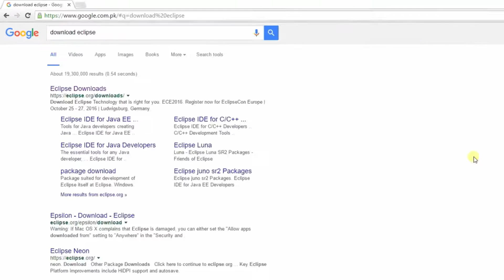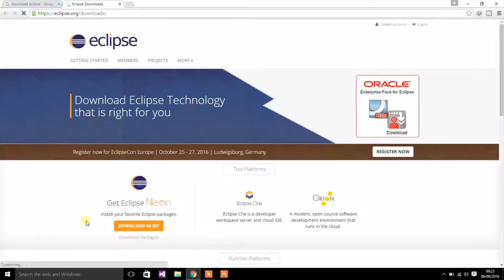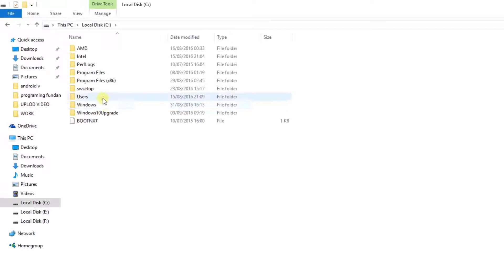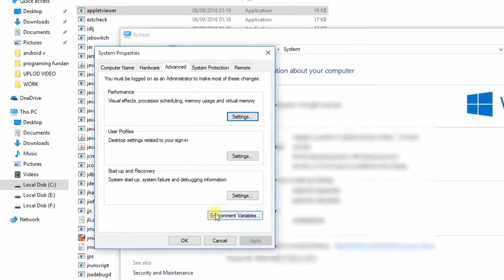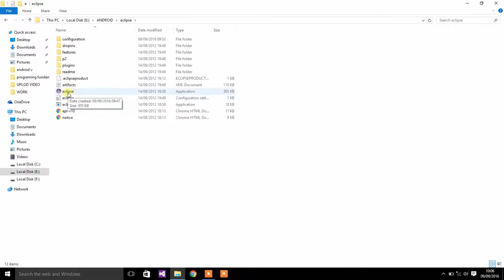Java Programming Tutorial 1- Download Installing Java JDK and Eclipse IDE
Java Programming Tutorial Download Installing Java JDK and Eclipse IDE

The pre-requisites needed to begin developing your own code in the Java programming language (JDK + JRE) and the tools needed to follow along with my tutorials (Eclipse IDE)
I chose to record a tutorial on how to install a Java JDK and a programming environment called eclipse.including downloading and installing the JDK and for Windows - configuring the PATH environment variables so that you can access the java compiler from the command line from any folder.
Setting up android tools by separate downloadsand installation of ECLIPSE, ANDROID SDK, JAVA JDK .

If you have a question please write it in the comments of this video. I will respond to you within a few hours.